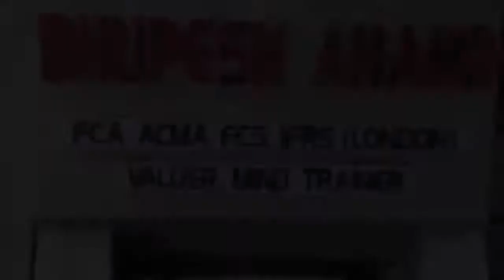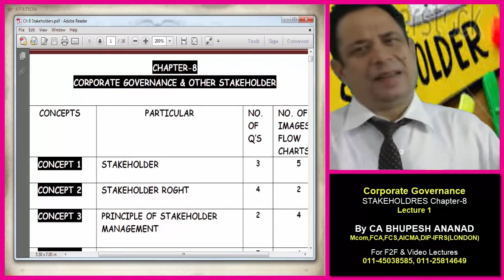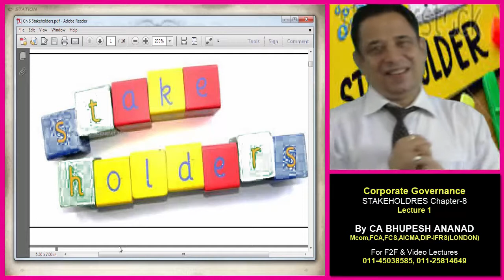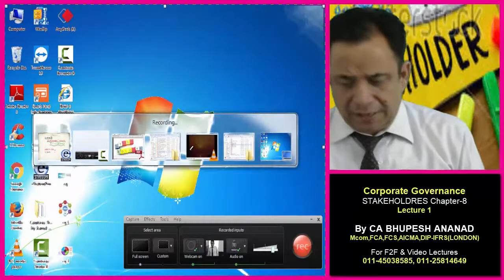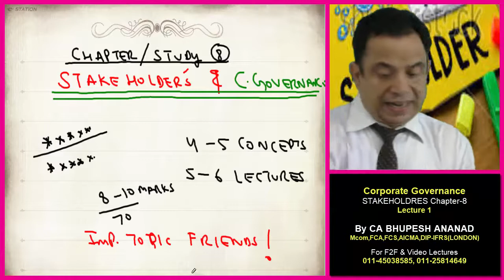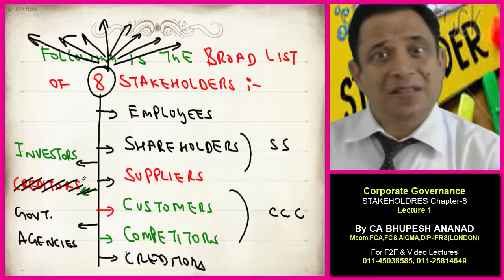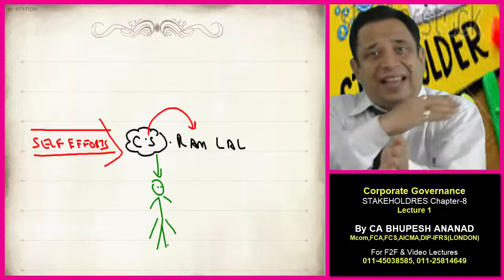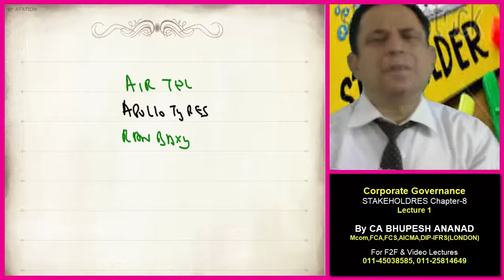CS Professional - Ethics || Stakeholder Lec 2 Video 1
Ethics CS Prof  STAKEHOLDER

 (1) Meaning of Stakeholder
 (2) Who are Stakeholders for company?
 (3) Stakeholders Right
 (4) Principle of Stakeholders Mgt.
 (5) Governance Paradigm & Stakeholders

1) CS Professional Video Lectures
2) Ethics Governance & Sustainability
3) Stakeholder Video Lectures
4) Ethics CS Prof STAKEHOLDER
5) stakeholder analysis
6) stakeholder meaning
7) stakeholder management
8) stakeholder theory
9) CS Professional
10) Ethics Governance & Sustainability
11) types of stakeholders
12) list of stakeholders
13) stakeholders synonym

STUDY @ HOME